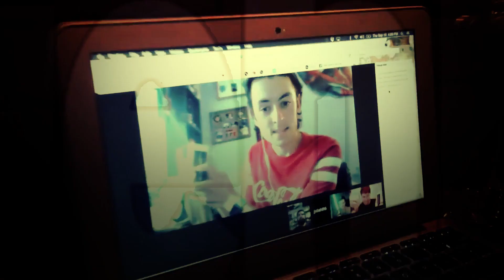Bob's Fridge Part 2 - Distractible Animated REACTION